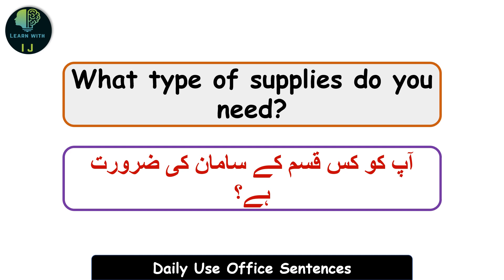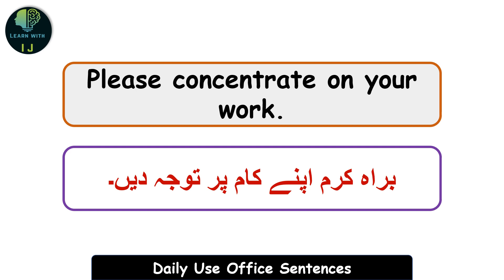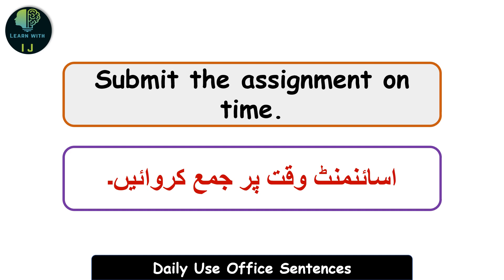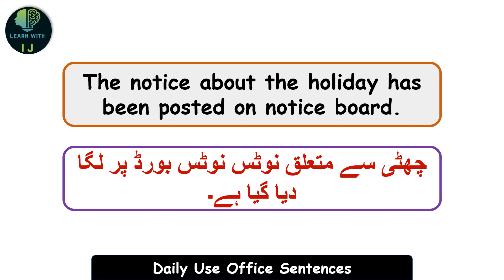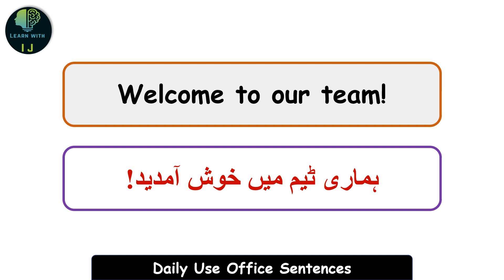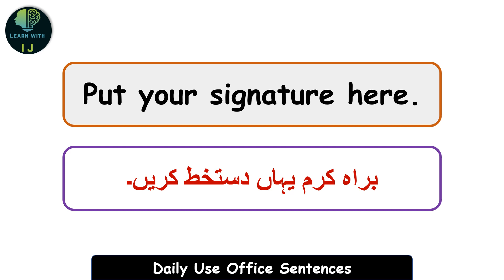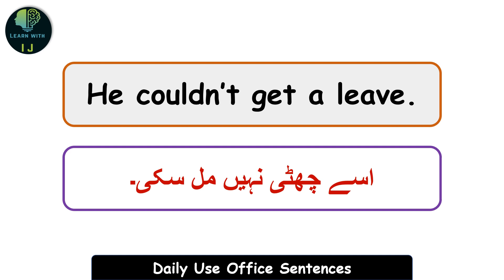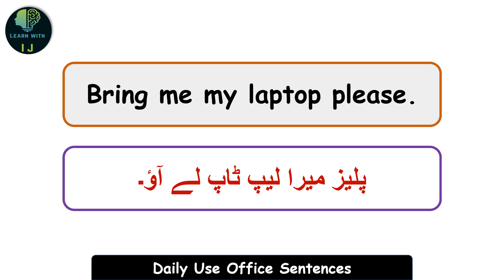Daily Use Short English Sentences with Urdu Translation for Beginners | English Speaking Sentences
Daily Use Short English Sentences with Urdu Translation for Beginners | English Speaking Sentences @learnwithij

60 Daily Use Short English Sentences
English Speaking Practice
Spoken English

Daily use Simple English Sentences for Kids